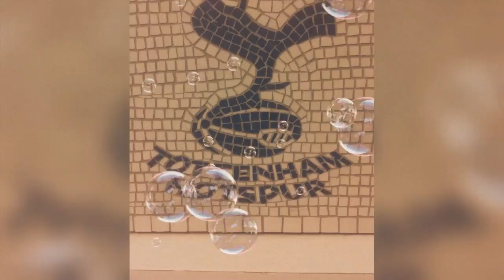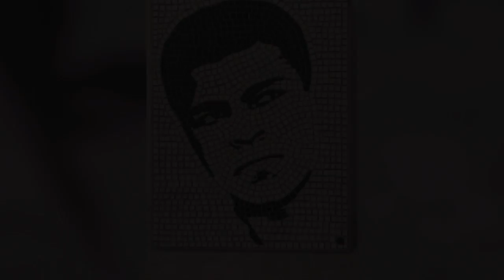Ken Edwards Mosaics,Hackney Mosaic Project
Personal mosaics